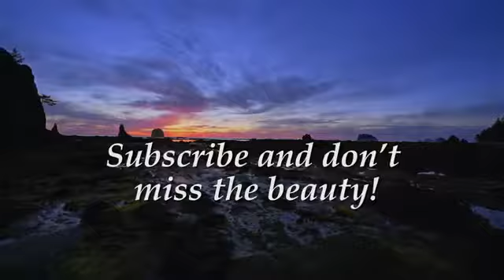The Best Documentary Ever - Relaxation Channel Subscribe! New Videos Every Week!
SEE THE WORLD! DISCOVER THE BEAUTY! Nature Relaxation Channel in sensational 4K/UHD resolution feature spectacular nature videos perfect for deep .

Beautiful calming music for relaxation and sleep. Gentle calming delta waves have been incorporated in this track to aid with peaceful rest and sleep.

4K Relaxation Channel in sensational 4K/UHD resolution feature spectacular nature videos perfect for deep relaxation, meditation, study, sleep, healing, stress .

Fall into a beautiful deep sleep with this dream relaxing music with delta waves. Any reproduction or .